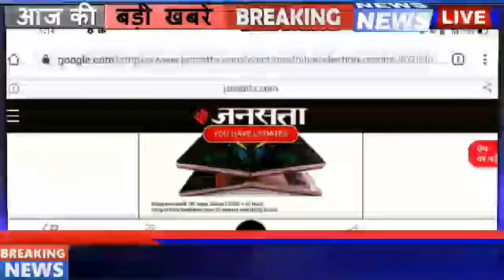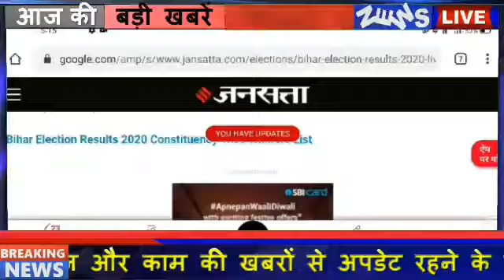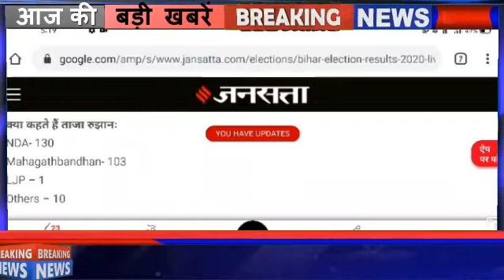Bihar Election Results |अभी हुआ बड़ा उलटफेर|Pm Modi News|Nitish Kumar|Viral News Breaking News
Bihar chunaw exit poll 2020 badi khabar Letest updates Badi khabar
बिहार चुनाव 2020 की बड़ी खबर ताज़ा खबर लेटेस्ट updates badi khabar bado khabar

बिहार#_चुनाव#_बडी_big
letest updates Bihar Vidhansabha chunaw ki Sabse badi khabar